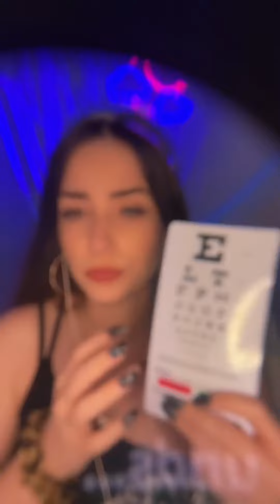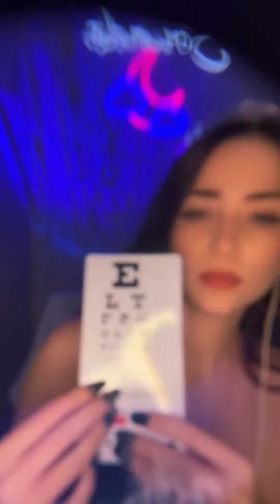Eye exam #5 AngelSoundsASMR